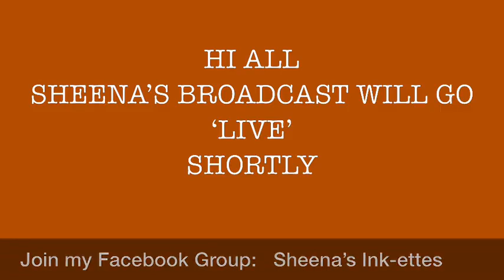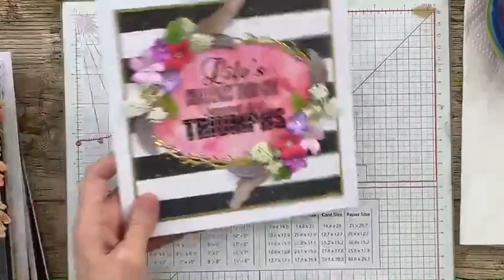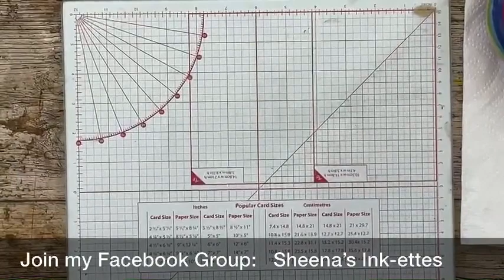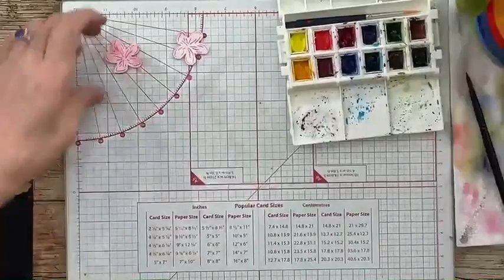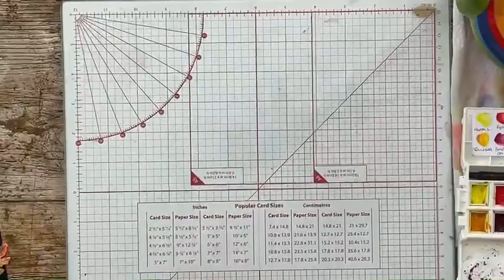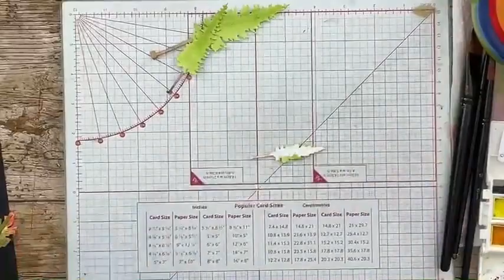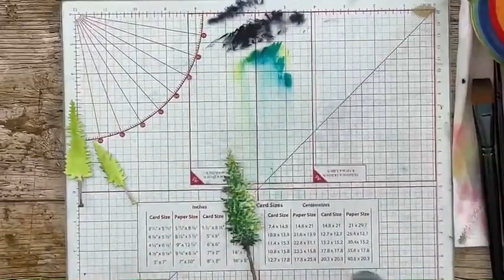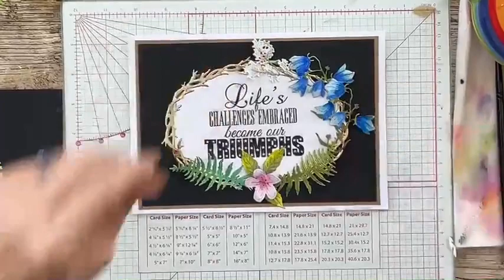Sheena Douglass 'In the Frame' Die collection and colouring tutorial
In this video I show you my die cutting collection 'In the Frame' and do a demonstration of their use together with a colouring tutorial. Hopefully his is both educational in a light hearted manner, enjoyable and useful to your craftingEnjoy and I hope you learn something new to aid your paper crafting experience